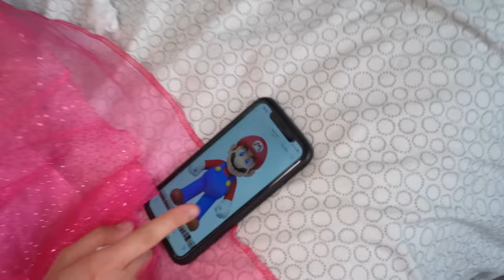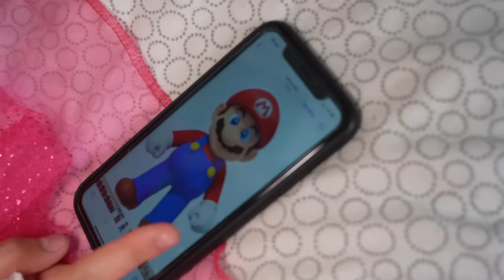LA PRINCESSE PEACH ET MARIO ON ORGANISÉ UN RENDEZ VOUS AMOUREUX DANS LA VRAIE VIE (ILS S'EMBRASSE)